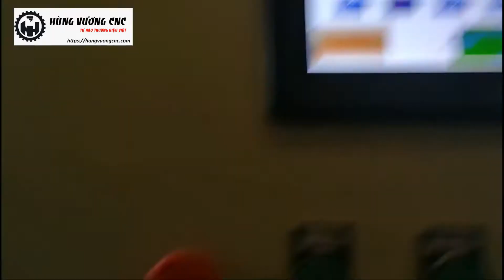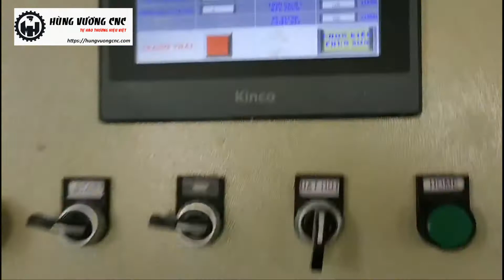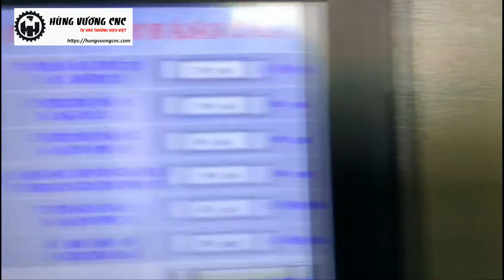GIỚI THIỆU MÁY SƠN TỰ ĐỘNG. HÙNG VƯƠNG CNC. 098 324 1011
Công ty TNHH Tự Động Hóa Hùng Vương ( Hùng Vương CNC) MST: 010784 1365. là đơn vị duy nhất tại Việt Nam chế tạo thành công máy sơn lập trình PLC đưa ra giao diện màn hình cảm ứng). Máy đã khắc phục được các nhược điểm của máy lập trình CNC - phiên bản đầu như giảm hao phí sơn, vận hành đơn giản hơn

Lợi thế khi sử dụng máy sơn tự động trong nhà xưởng:

- Chủ xưởng không còn bị phụ thuộc quá nhiều vào thợ sơn, giảm chi phí thuê thợ
- TIẾT KIỆM SƠN HƠN SƠN TAY nhờ cơ chế "ngắt sơn tự động" khi đến cạnh sản phẩm
- Không cần thợ sơn chuyên nghiệp, lao động nữ bình thường cũng có thể đứng máy và vận hành. Thợ chỉ cần nhập duy nhất kích thước trên " MÀN HÌNH CẢM ỨNG" để máy sơn tự động cạnh và trên bề mặt sản phẩm.
- Máy thay thế 2-3 thợ sơn tay với công xuất 6-8m2/phút
- Máy dễ dàng vận chuyển. lắp đặt, sửa chữa nhờ thiết kế lắp ghép
- Chất lượng sơn cạnh và mặt đồng đều, đẹp mịn hơn người sơn tay
- Máy có chế độ sục rửa tự động, thu hồi lượng sơn dư thừa trong đường ống
Công ty TNHH Tự Động Hóa Hùng Vương
Cơ sở 1: Thanh Hà, Hà Nội
Cơ sở 2: Dĩ An, Bình Dương
Cơ sở 3: Cẩm Lệ, Đà Nẵng
Xưởng chế tạo: tại Thanh Hà, Hà Nội và KCN Khai Quang, Thành phố Vĩnh Yên, Vĩnh Phúc
Tư vấn: Ms.Huệ: 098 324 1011